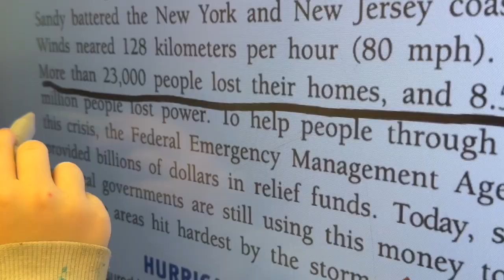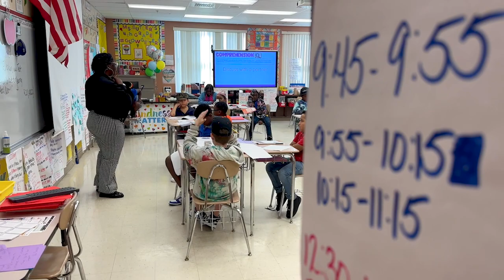Thank a Teacher: Tierra Butler from Roosevelt Elementary School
Tierra Butler is known at Roosevelt Elementary School as an out-of-the-box, creative thinker who strives to make learning fun for her fourth grade students.